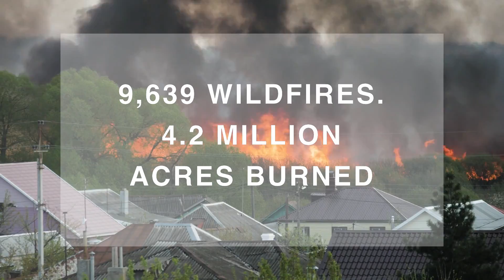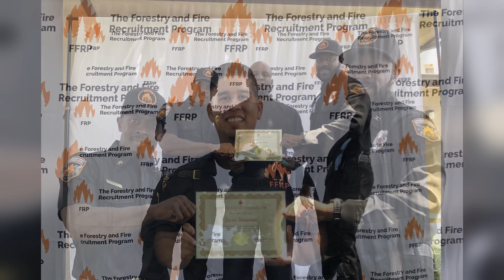The Forestry and Fire Recruitment Program Takes On Equity Issues in Firefighting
The Forestry and Fire Recruitment Program (FFRP) was created to support more former fire campers navigating the complicated hiring process and networks needed to become firefighters.

FFRP is proactively providing forest-thinning and firefighting services through the Buffalo Fire Crew, the organization’s for-hire hand crew initiated through a Michelson 20MM Spark Grant. FFRP also addresses larger equity issues in firefighting by supporting a workforce of people of color excluding women in communities from the lucrative career path.

To learn more about the Michelson 20MM Foundation's Smart Justice initiative, visit our